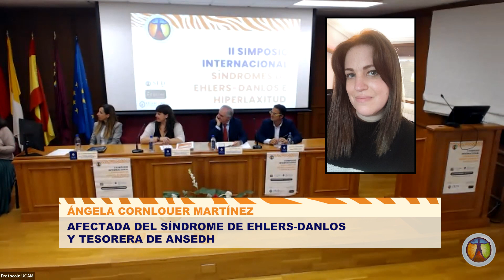II Simposio Internacional sobre el Síndrome de Ehlers-Danlos. Murcia 2022. Testimonio de Ángela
Testimonio: Ángela Cornlouer
Afectada por el síndrome de Ehlers-Danlos

Ángela ha sido delegada de ANSEDH en Galicia y toda la cornisa Cantábrica durante varios años, y ahora es la Tesorera de ANSEDH.